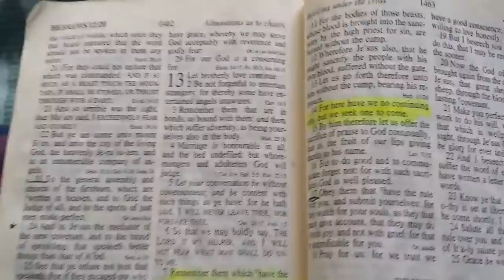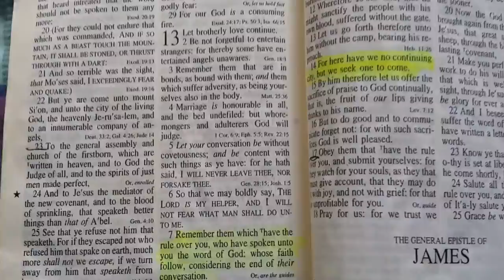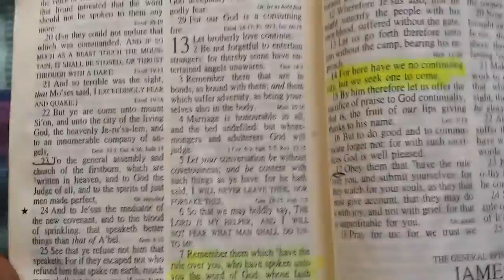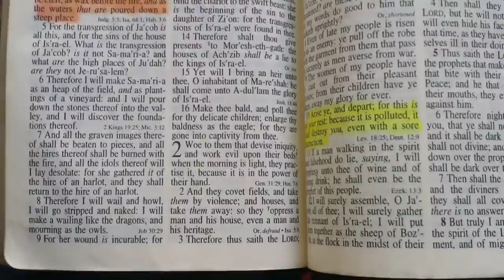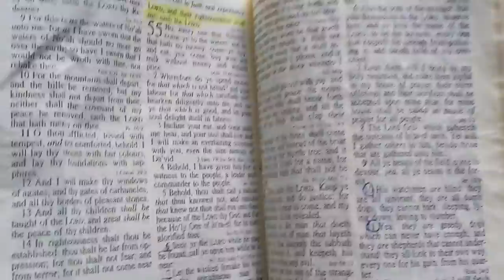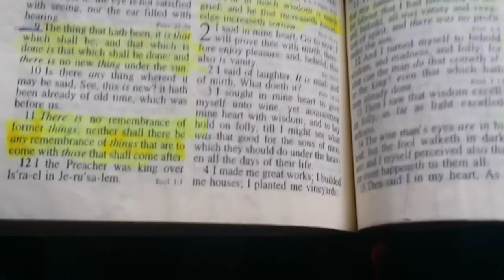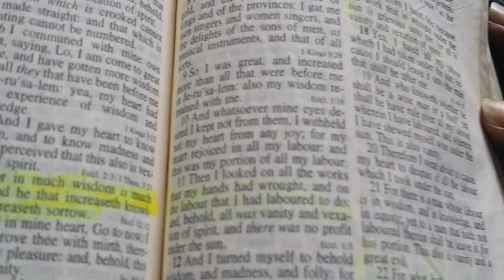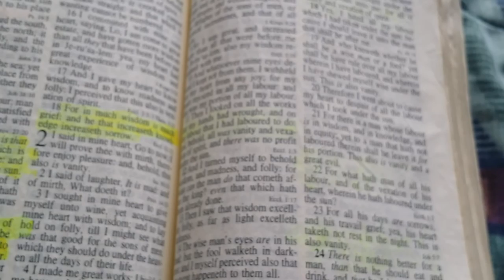Complacency Is A Demon. This Is Not Our Rest Never Forget it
I'm sick and tired of this God forsaken land. I give all praises Yahawah Bahasham Yahawashi for showing me that complacent spirit before it over took me